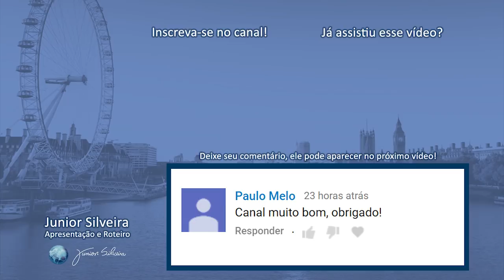PIADAS EM INGLÊS!!! | Junior Silveira